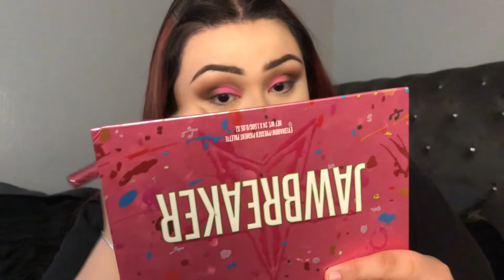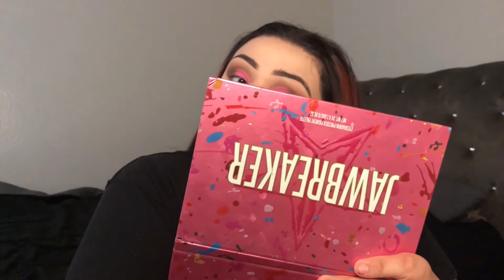GRWM/ STORYTIME! (crazy neighbor)